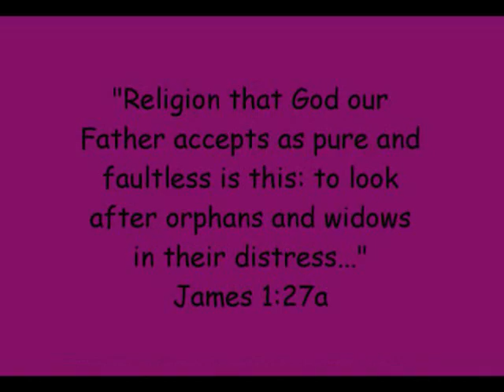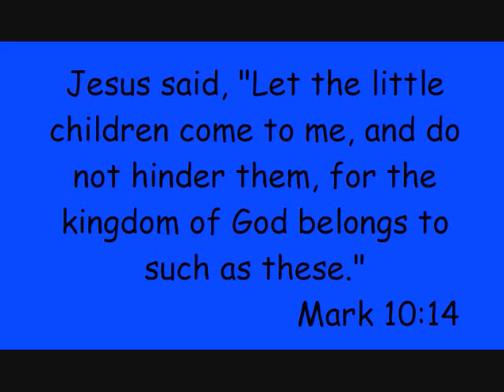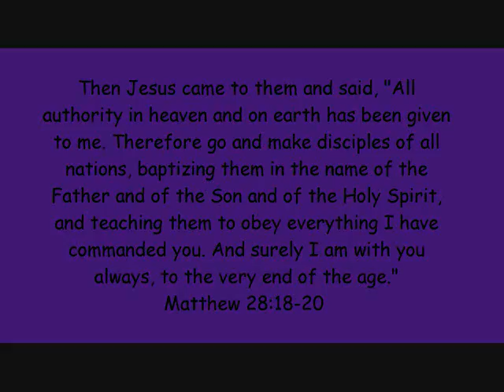Rackley family - Uganda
This is a video we made showing the need in Uganda and why we feel called to go. We need monthly supporters and prayer partners.